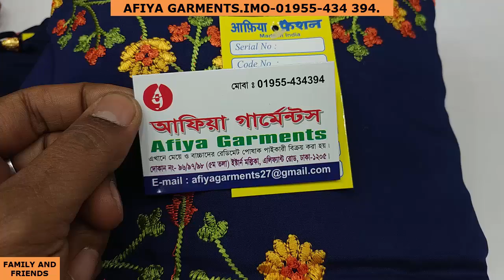ধামাকা অফার/Ladies party tops/ লেডিস পার্টি টপ্স.